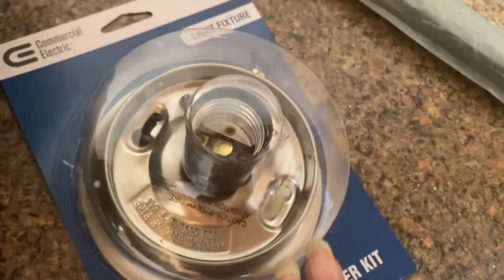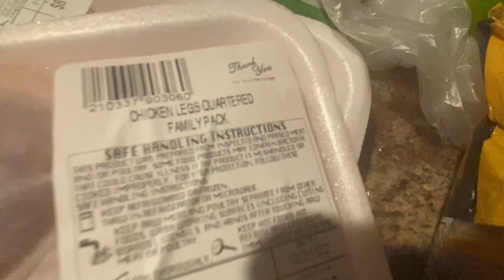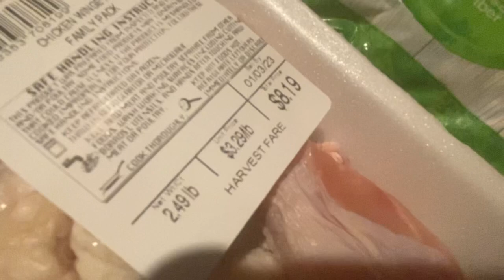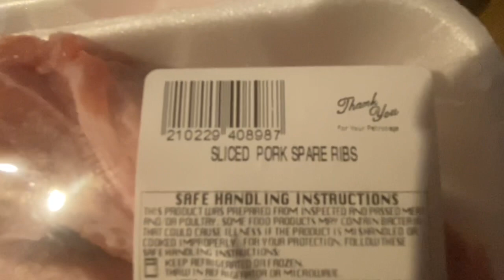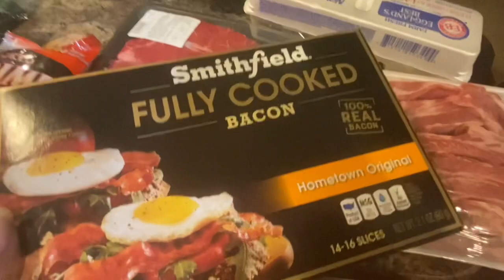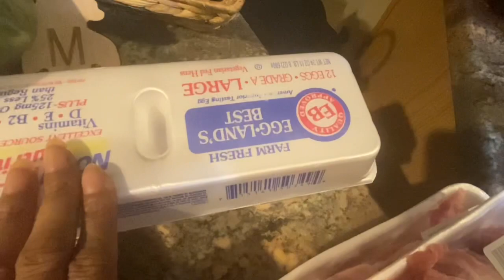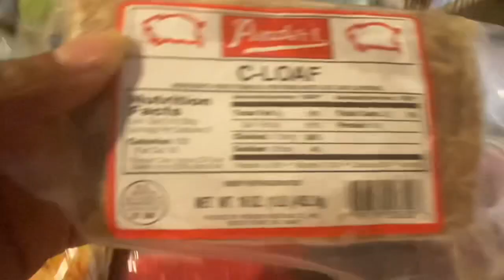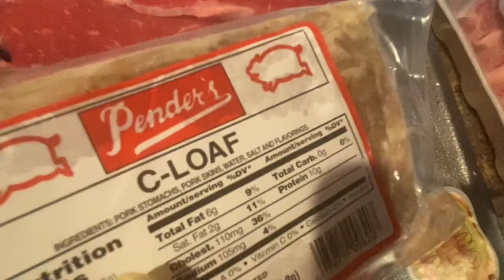Chitlins for New years/After Christmas takeout/ Still working on the laundry room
After Christmas takeout/Chitlins for New Years/Still working on the laundry room#food#groceryhaul#renovation#newyear